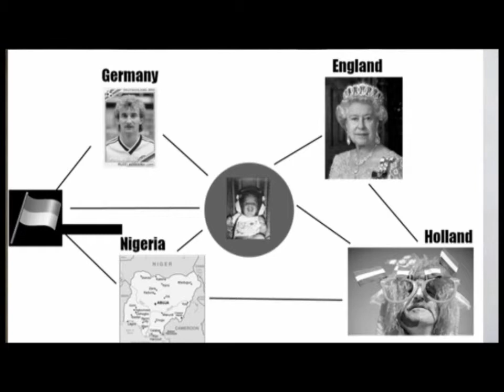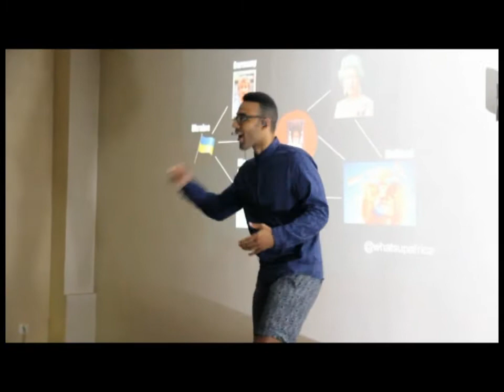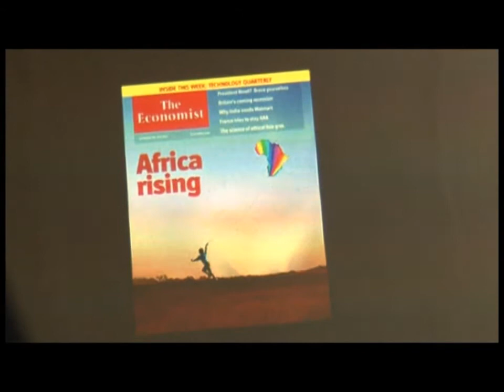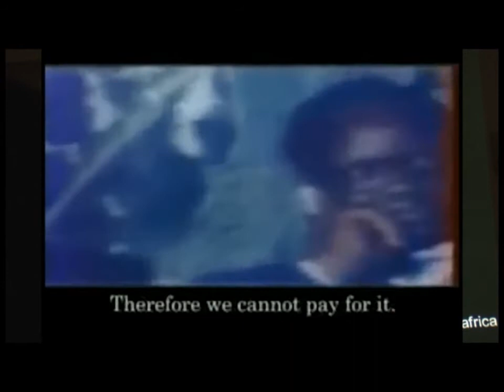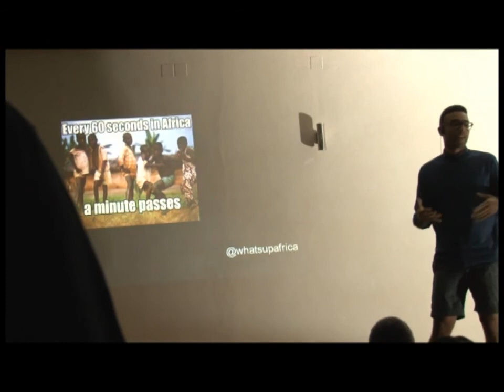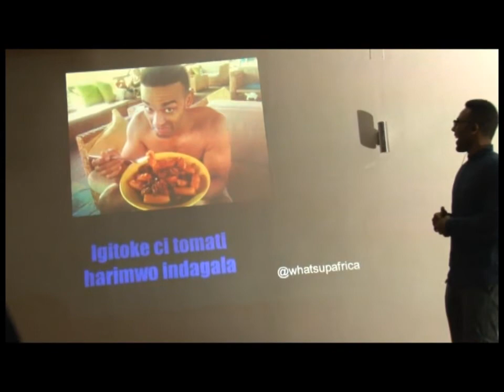Redefine Burundi: Ikenna Azuike at TEDxRohero